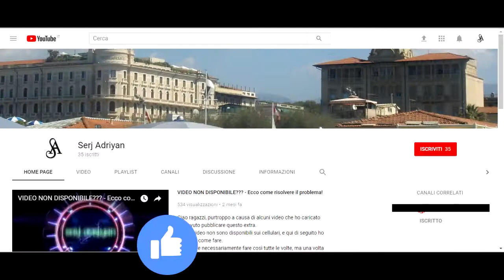Assassin's Creed Brotherhood parte 15: Sottosuolo di Roma (fine sequenza #2) - Gameplay PS4